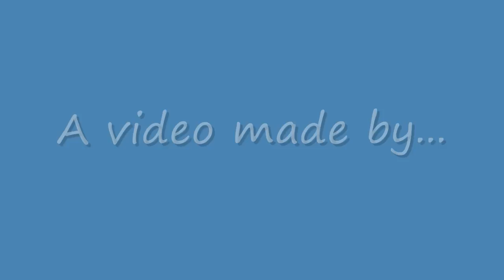NFS MW Ronnie Race 3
This is the last race of the three races that you have to run with Ronnie when you challenge him for his Blacklist position. Enjoy.